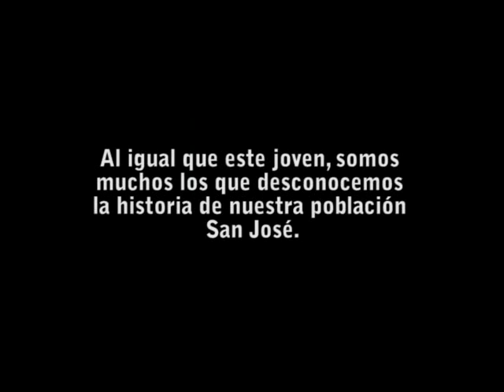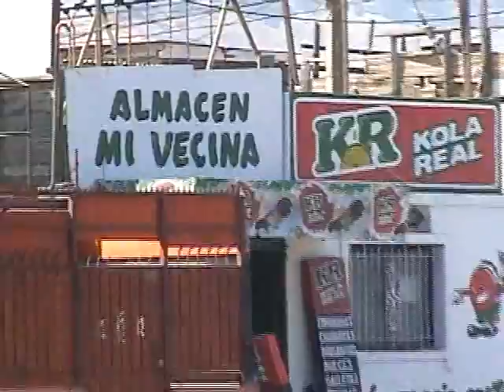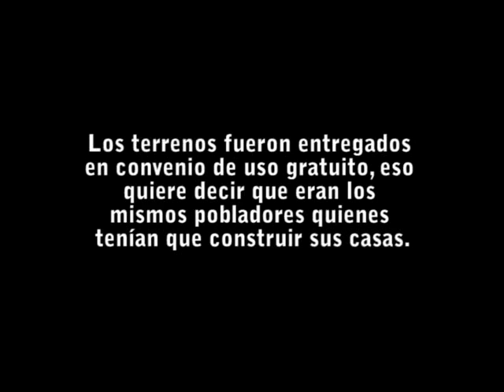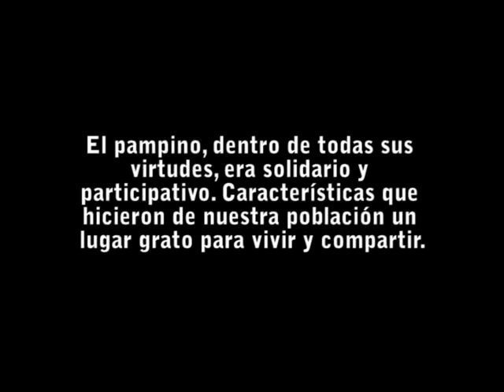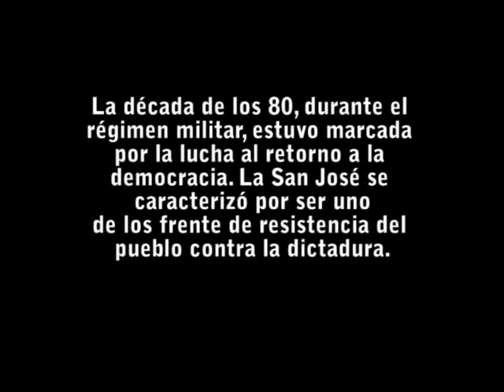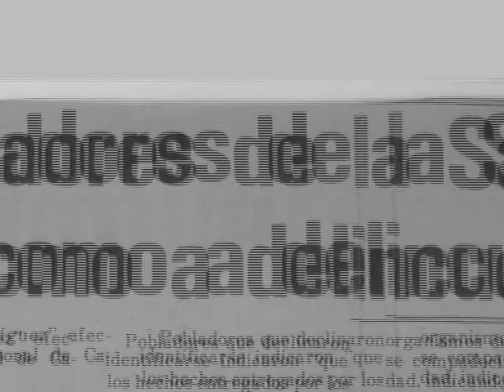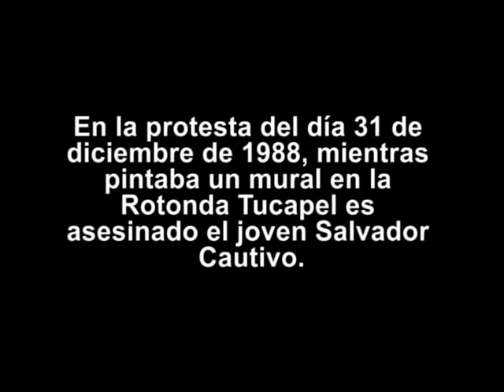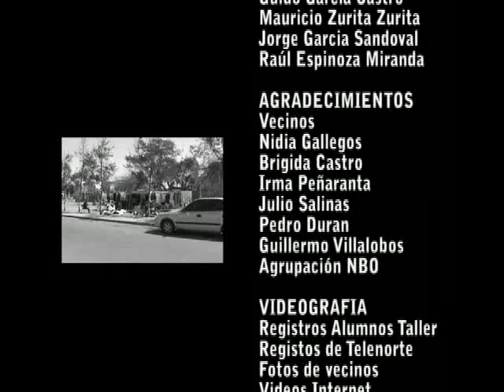Voces de la San José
"Pese a todo, no me cambio ni de barrio, ni de calle, ni de casa, ni de amigos"

Este es el espíritu de quienes fueron los primeros en poblar nuestro barrio.
Este documental, realizado por y para los pobladores de la San José, trata de rescatar esa historia de esfuerzo, sacrificio y solidaridad y que este sirva de legado para las futuras generaciones y sean ustedes quienes la sigan construyendo.

Realizado en el marco del Programa Chile Quiero Mi Barrio - 2008

Documental de carácter colectivo y sin fines de lucro realizado con la intención de mantener viva la historia de nuestra población y nuestra ciudad.

             Illapu : Vuelvo para Vivir
             Raúl Olarte : Terroncito